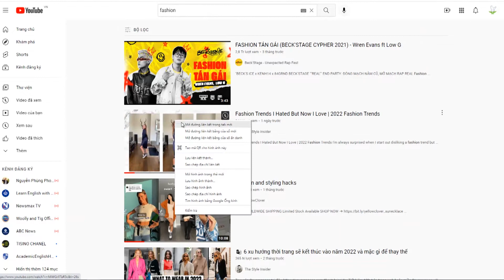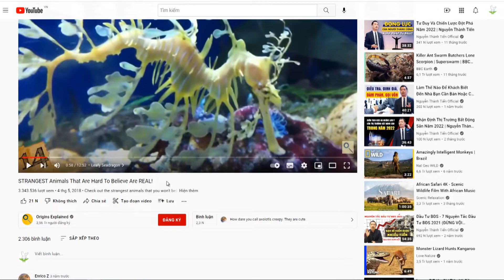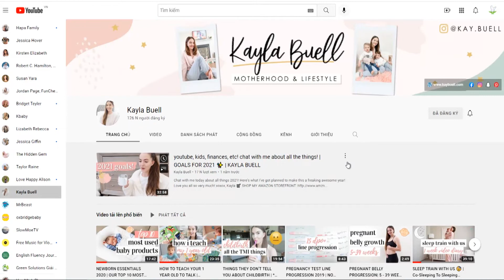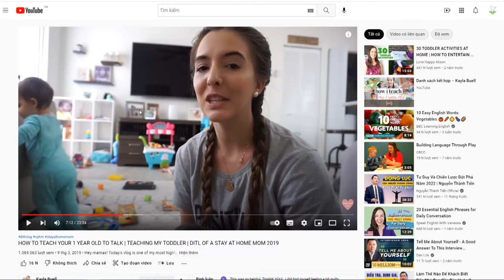Để Có Thể Nói Giống Ngữ Điệu Của Người Bản Xứ